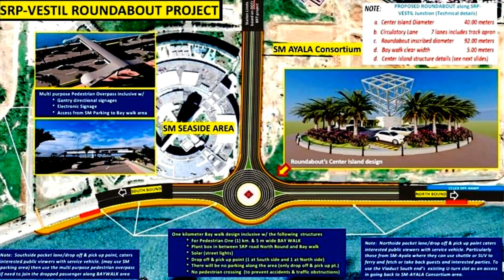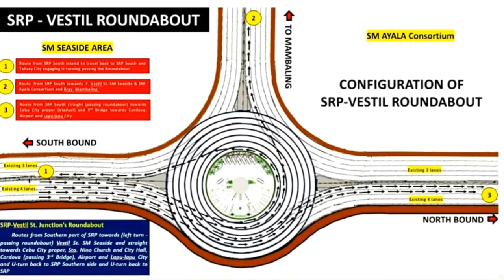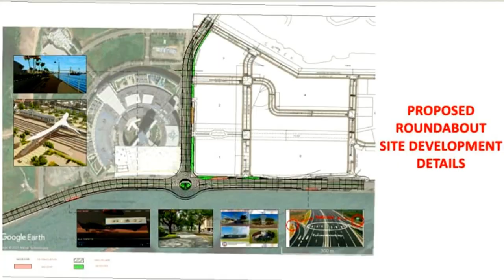ROTUNDA With 1-KM BAYWALK PROJECT in CEBU CITY | Detailed UPDATE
This is an aerial and ground level update of the SRP Roundabout Project with 1 kilometer 5-meter baywalk in South Road Properties, Cebu City. Thanks!